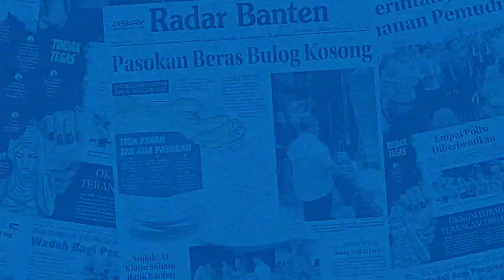Galang Generasi Muda, Pemkab Serang Ajak Perangi Narkotika